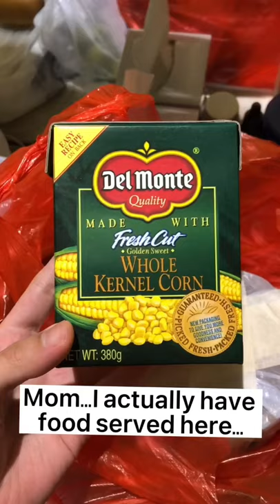Don’t tell mom this…